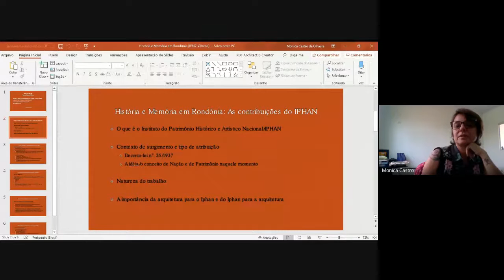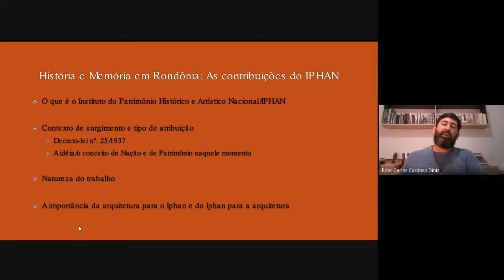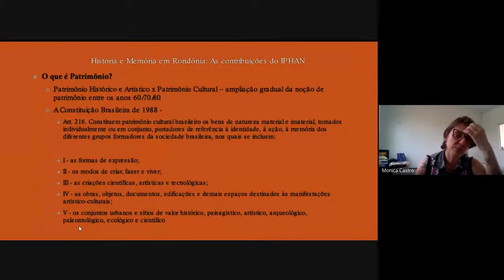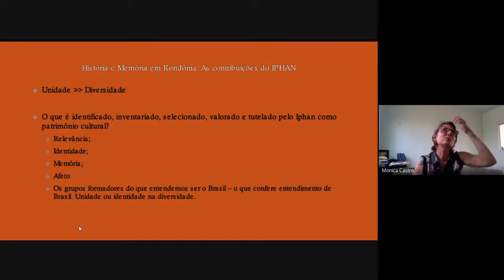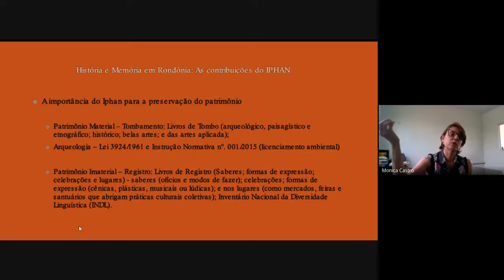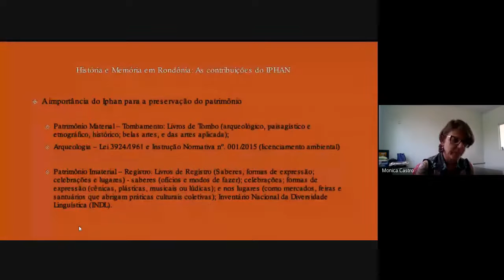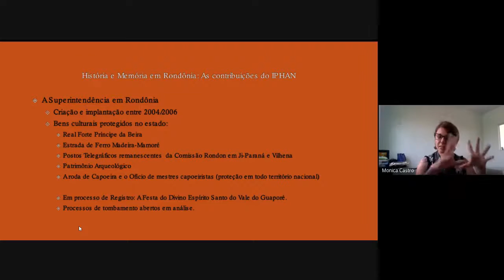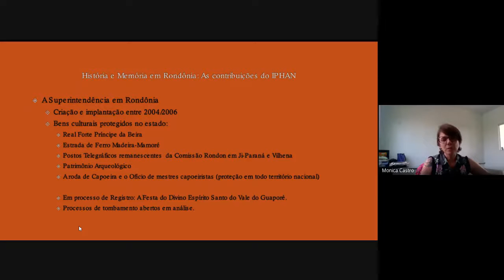História e memória em Rondônia: as contribuições do IPHAN, com Monica Castro de Oliveira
Live realizada no âmbito do projeto Conhecer Vilhena: incursões na história, memória e lugares, com a mediação do professor Eder Diniz